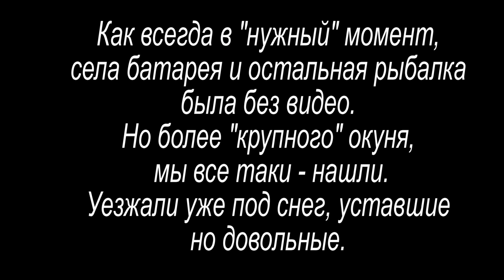Февральский лед, хроника зимней рыбалки.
Зимняя рыбалка в конце февраля, поиск окуня, дождь со снегом, тест костюма для зимней рыбалки Rapala Interface Ice force.